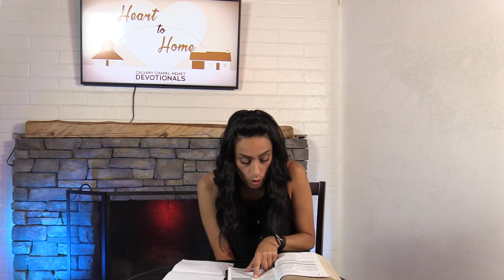Heart to Home - Kenna McKee